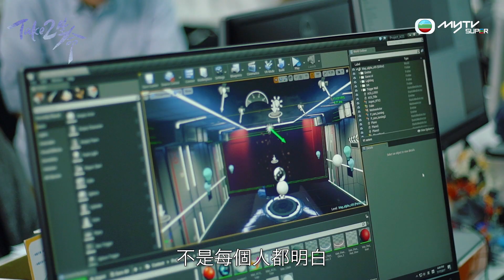Take 2生命．下一格自己畫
唔係要鬥慘，但當你萬念俱灰覺得點解所有不幸都降落喺自己身上嘅時候，世界上好多個角落嘅人都遇著相同嘅不幸，甚至更嚴峻。

《Take 2生命》第一集嘅資深動畫師、樂言社創辦人Sunny鄧日昇，當佢覺得畀成個世界遺棄嘅時候，佢問自己「究竟我係咪呢一世都要係咁？」然後佢遇上動畫製作，一個可以令佢全程投入嘅職業，生命從此改變。

myTV SUPER特設專區方便客戶收看，請到
點播 - 「Take 2 生命」專區